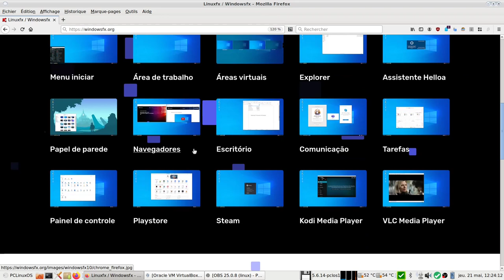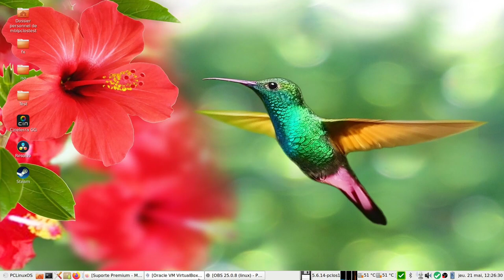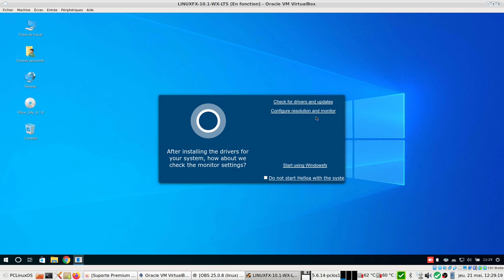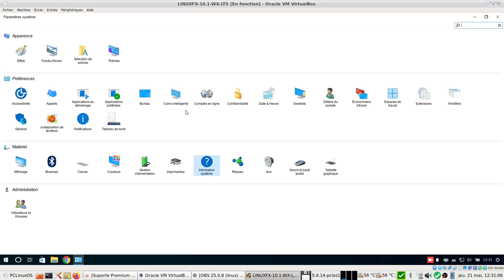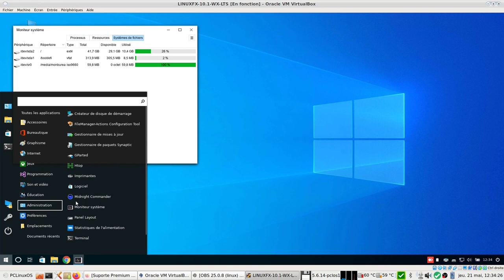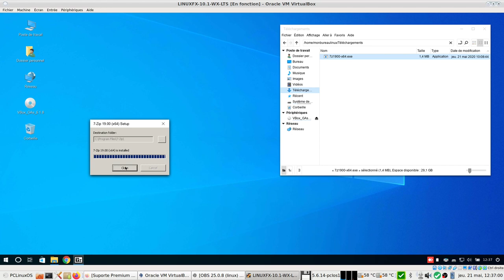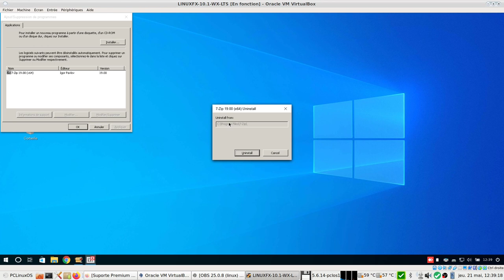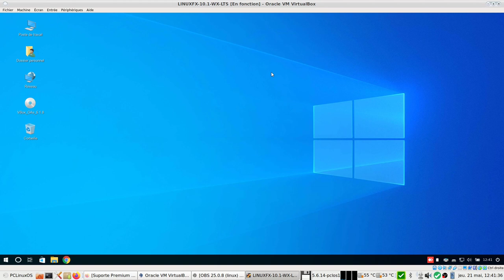LinuxFX - WindowsFX 10.1 b2020.04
LinuxFX ou WindowsFX est une distribution Linux qui possède une interface graphique proche de Windows 10. Au lancement on retrouve même le logo de win10, on s'y croirit presque ! Les fichiers .exe et .msi sont gérés par Wine.
Horodatage :
00:00 Bienvenue
00:45 La distribution
01:28 Référencée sur Distrowatch
02:00 Reconnaissance faciale

02:15 Support Premium
03:17 Logo win 10 au boot
03:23 Récapitulatif installation
04:25 Arrivée sur le bureau Cinnamon
05:15 Voix robot - Assisatant virtuel

06:00 Le menu démarrer
06:25 Paramètres du système
07:10 Information système
08:32 Programme logiciel
09:05 MPv en snap warning car non maintenu

09:30 Aucun snap installé (snap list)
10:15 LibreOffice
10:37 Htop
10:58 Neofetch
11:14 Effet Alt + Tab
12:00 Espace de travail
12:30 Gestionnaire de mise à jour

13:00 Installation d'un point exe (7zip.exe)
14:52 Steam lancement ok

15:00 WineTricks supprimer un programme (7zip)